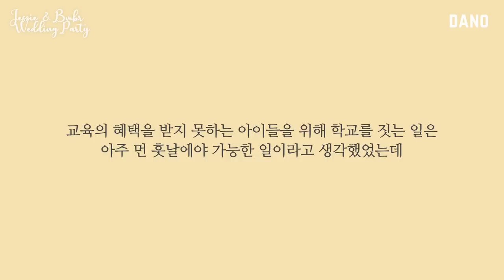👰발에 땀나게 뛰어다닌 웨딩파티 브이로그ㅣ카오스 주의ㅣ다노티비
저는 웨딩 파티, 그리고 결혼식을 잘 마치고 왔어요 :)
축하의 메시지 보내주신 많은 분들께
다시 한번 감사드려요🙏

오늘은 저의 웨딩 파티 현장을
여러분과도 함께 하고 싶은 마음으로 담아온
웨딩 파티 브이로그를 준비했답니다:)

정신없이 바쁘면서도 즐거웠던 하루에
여러분을 (랜선) 초대합니다💌

[축의금으로 학교짓기 후원 프로젝트]에 대한 자세한 경과는
에서 보실 수 있어요 :)

P.S.
Q.언니 남자친구 없는 줄 알았는데...!
A. 저는 남자친구와 사업을 하는 사이였기 때문에 공사 구분을 위해 비공개 연애가 꼭 필요하다고 생각했고,
그래서 오랫동안 비공개 연애를 했어요.
다노 크루들에게도 알리지 않았다가, 올해 1월에 결혼 소식을 전하면서 크루들에게도 처음으로 남자친구가 있다는 사실을 밝혔답니다.
그래서 예전 Q&A 영상에서 남자친구가 없다고 대답했었는데,
긴 시간 동안 솔직히 말하지 못했던 점 미안해요🙏

더 많은 세계인이 습관성형을 할 수 있도록 다노티비 채널에 자막을 추가해 주세요 :)
▷goo.gl/nCCD5d